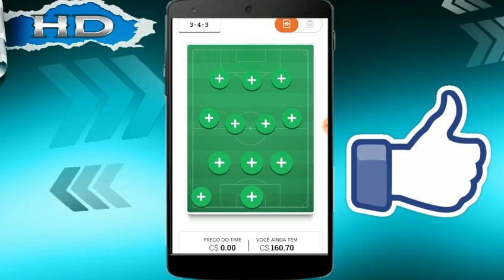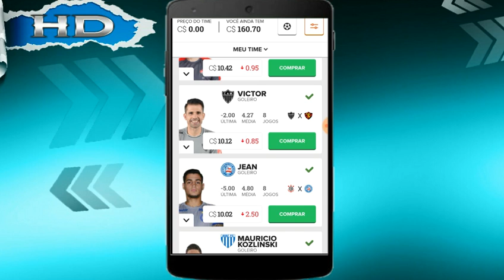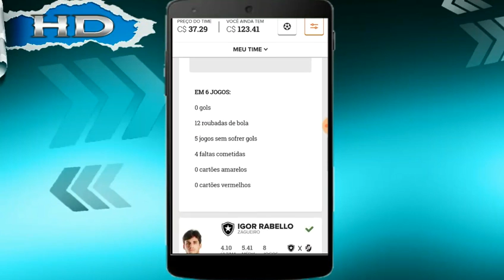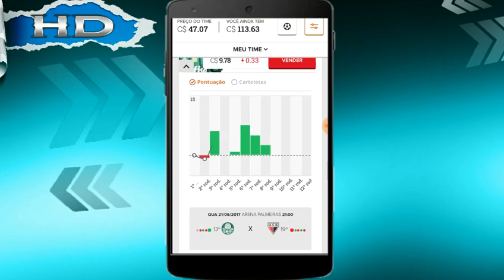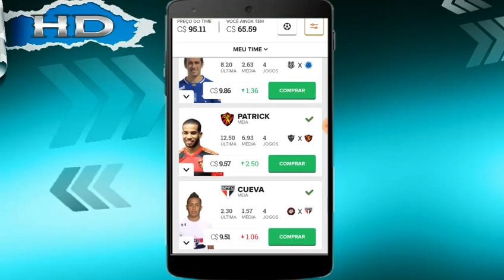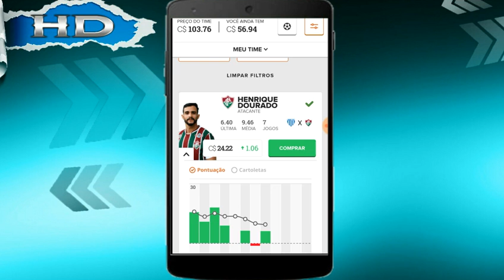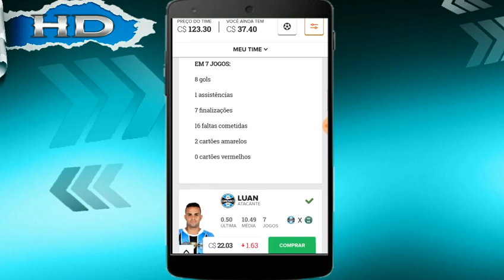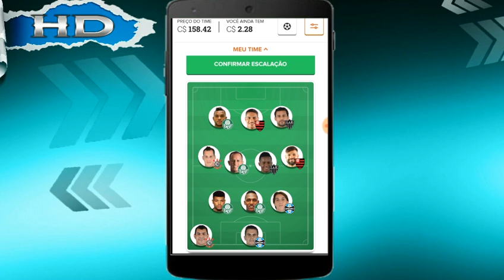DICAS CARTOLA FC 2017 - #9 RODADA (DICAS)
Fala Galera, com muito orgulho que trago mais um video de CARTOLA FC 2017, dessa vez sobre a 9 RODADA, o time ficou muitooo top se liga nas DICAS! E rumo a mitagem 🎩❤

* Dicas NONA RODADA*